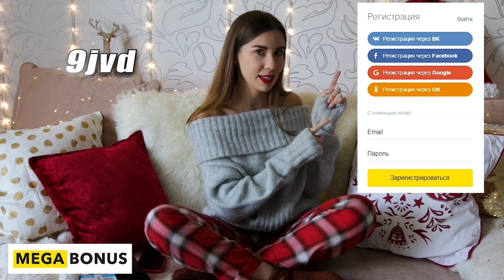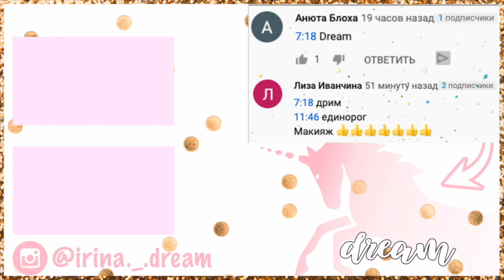15 ИНТЕРЕСНЫХ ВЕЩЕЙ С JOOM // Распаковка дешевых и полезных посылок, которые стоит купить 11.11!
Начинай покупки с Мегабонус и экономь до 40%!

Действует до конца октября, 7 дней с начала активации.